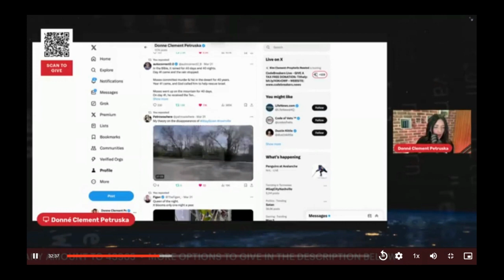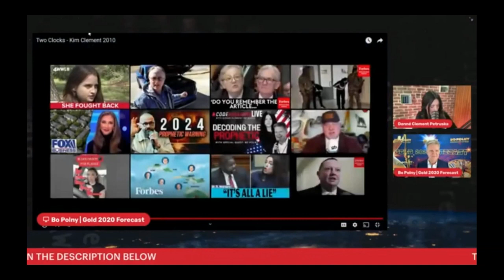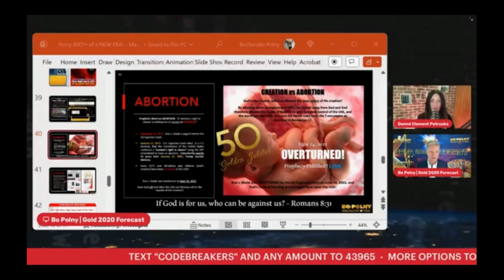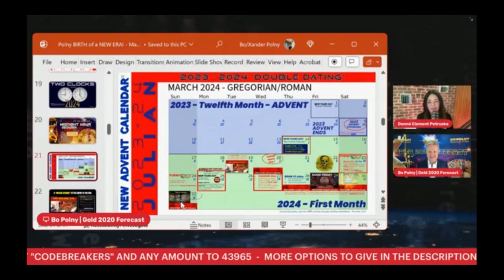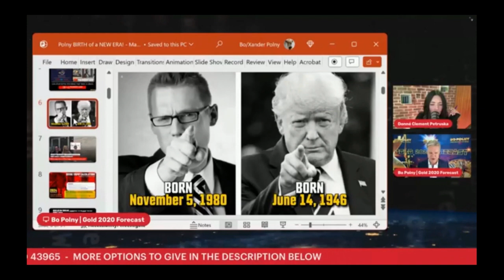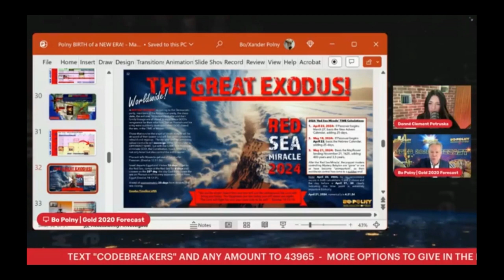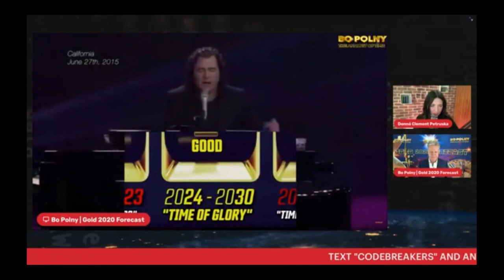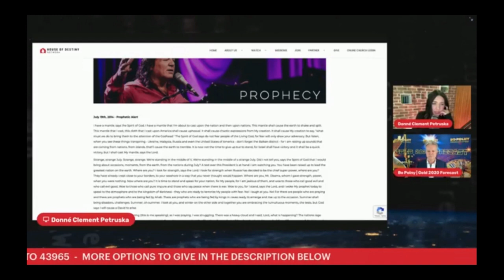Special Episode with Donne Clement Petruska and Bo Polny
In this special episode we watch as Donne Clement Petruska and Bo Polny discuss the end times and the biblical timeline of it.  This episode will blow your mind at how utterly amazing our God is!  Do not miss it!  She does a great job of relating her father's (Kim Clement) prophecies to today.